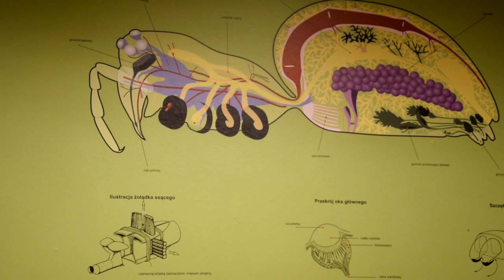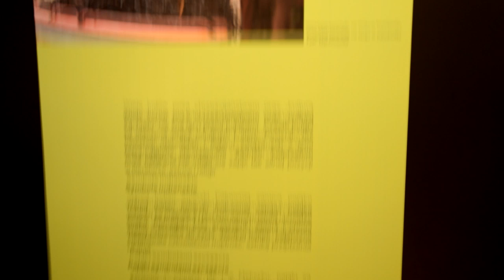NAJWIĘKSZA W EUROPIE wystawa pająków i skorpionów | true spiders | DARMOWE wejściówki do zgarnięcia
Nie chcesz kupować więcej karmówki ? Załóż własną hodowlę 🦗